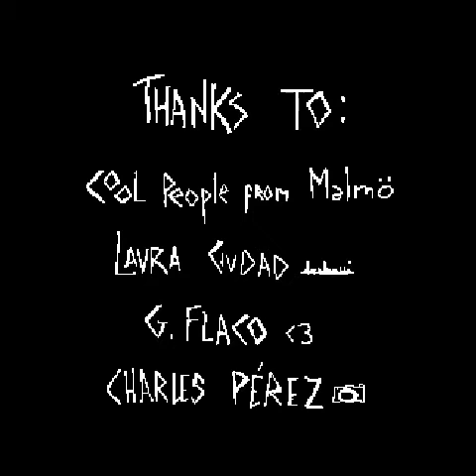The Man Under The Hat - PortaSound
Grabado en Madrid, España y Malmö, Suecia.